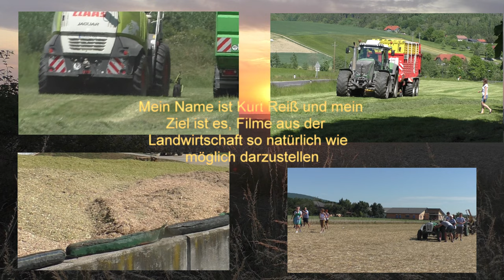Organische Düngung im Getreide im Frühjahr mit Deutz Marchner Fasspumpwagen auf dem Weizenfeld